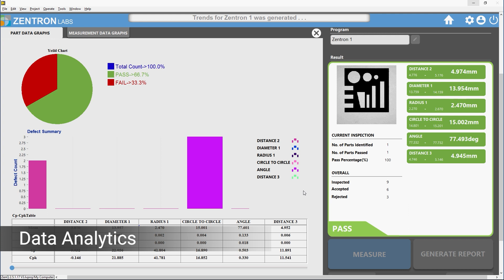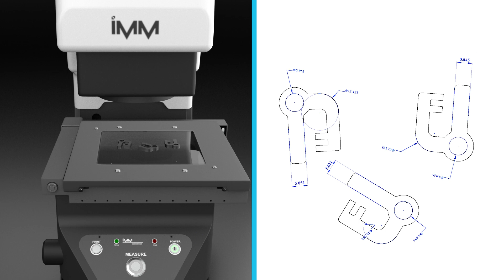IMM - Instant Measurement Machine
IMM is an offline, table-top, machine-vision based, gauging system for making accurate measurements of components.